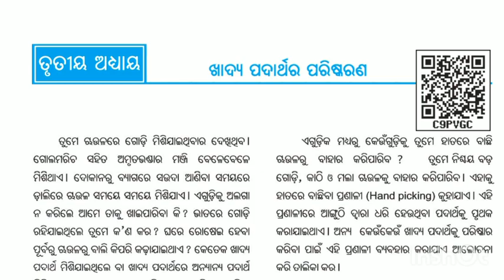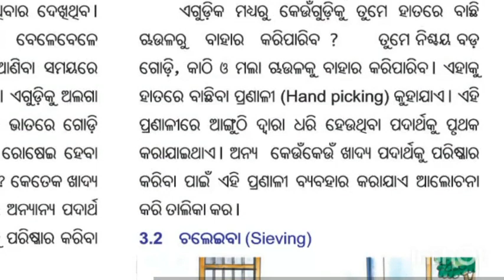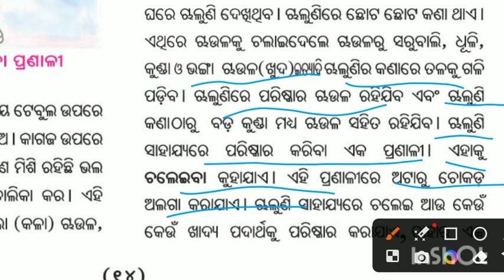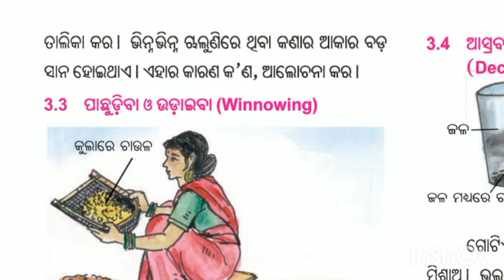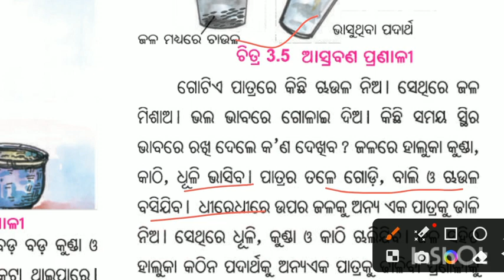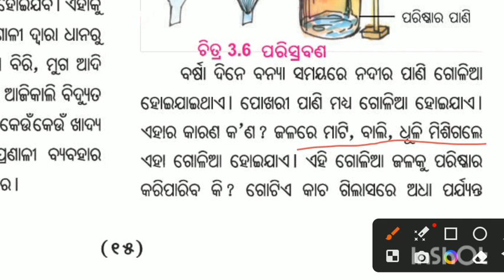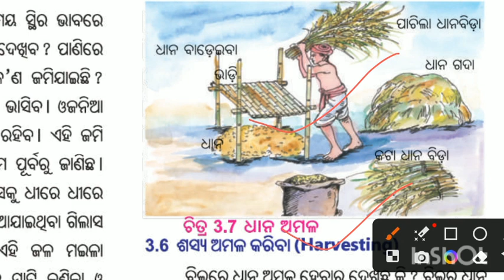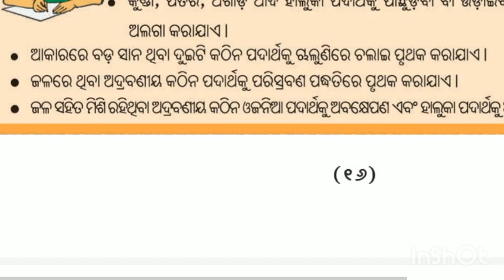'Class-6th Science Chapter-3 Odia medium | Khadya padarthara pariskaran|'//eduodialifejkccreationkkk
'Class-6 Science Chapter-3 Odia medium |ଖାଦ୍ୟ ପଦାର୍ଥର ପରିଷ୍କରଣ|Separation of food|//eduodialifejkccreationkkk